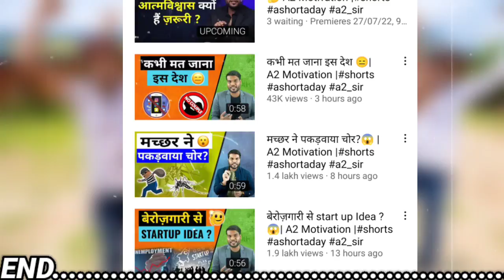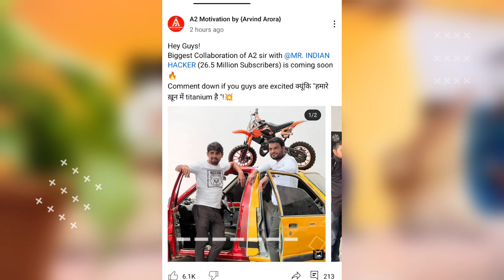SECRET COLLAB🤫 @MRINDIANHACKER & @A2Motivation OSM